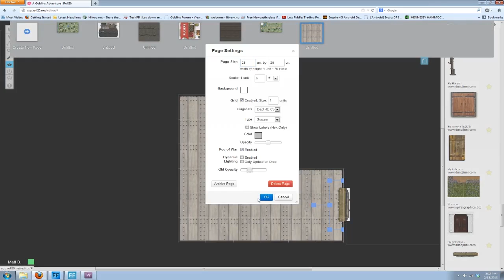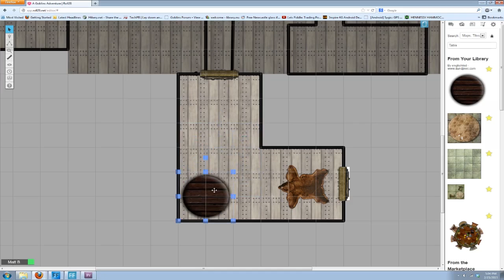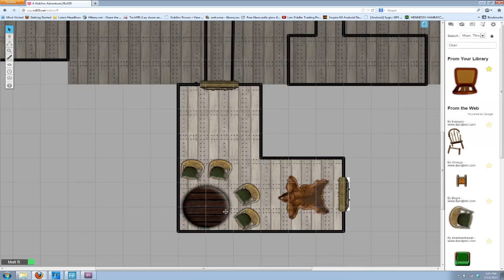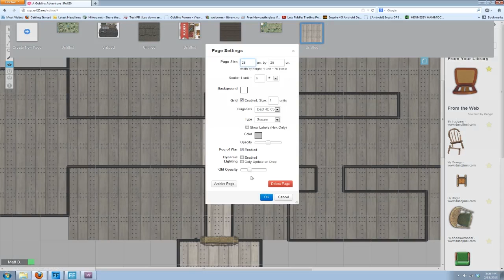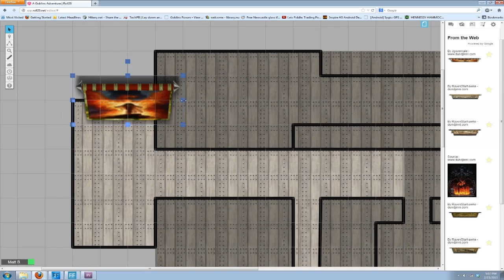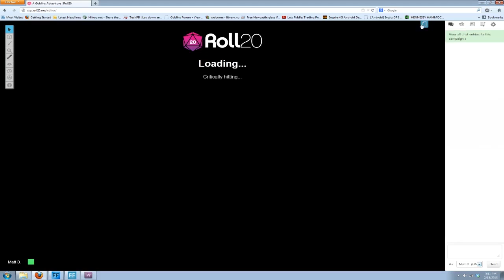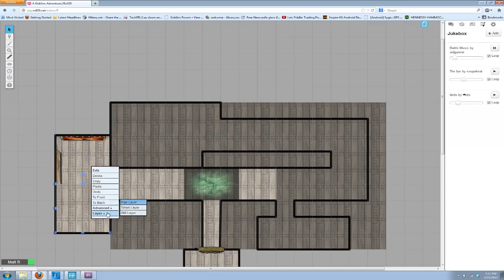Roll20: Building Maps Help, Part 2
I go over the Map Layers, having items not snap to the grid, and How to use the GM Info Overlay layer as well.